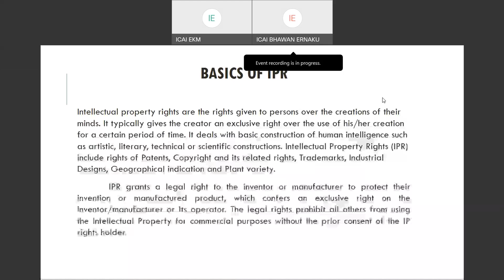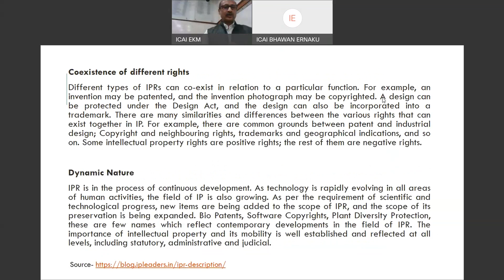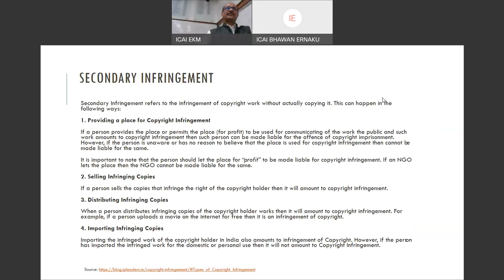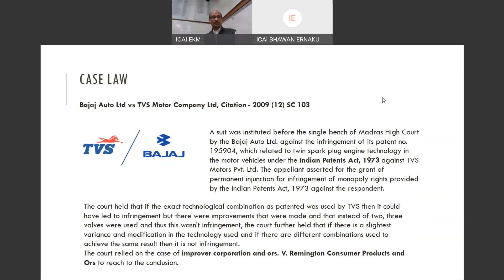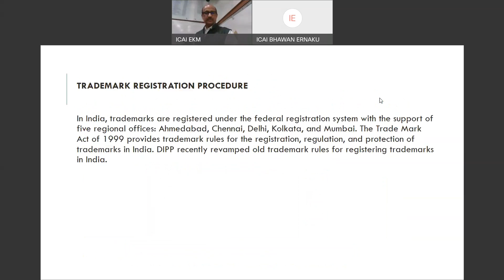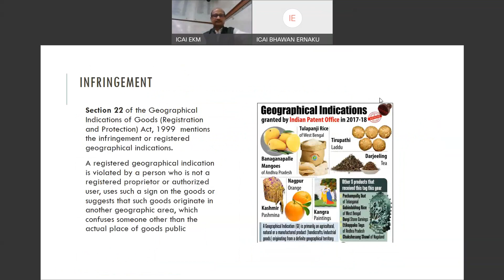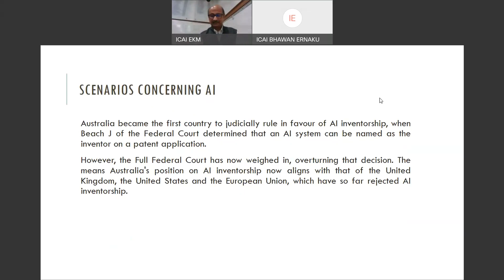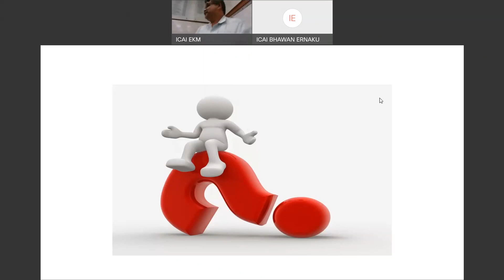Latest Developments in Intellectual Property Rights IPR